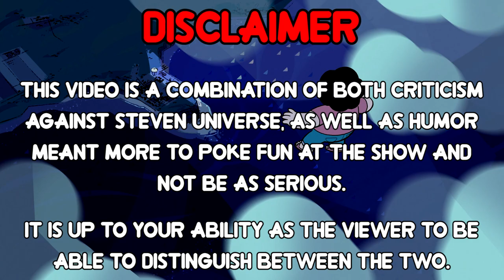Everything Wrong With Steven Floats In Almost 6 Minutes (Steven Universe)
It's been almost 3 years and a remake of Season 1A to get here, but Everything Wrong With Steven Universe is finally properly continuing! Let's hope it was worth the wait.